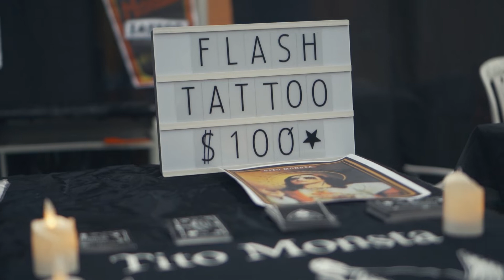Urcunina Tattoo Festival